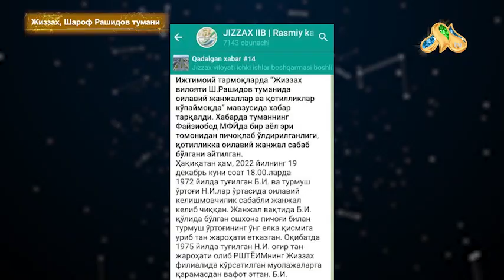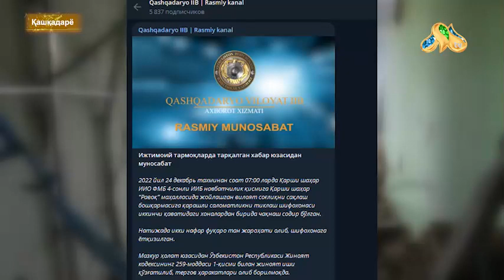⚡️ЭР АЁЛИНИ ПИЧОҚЛАДИ⚡️